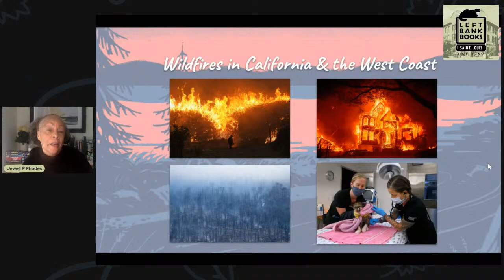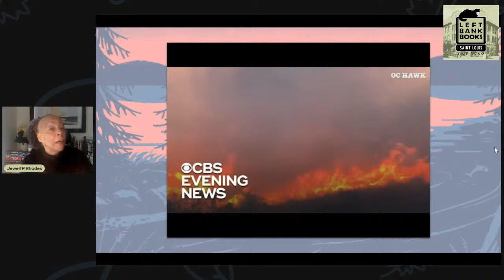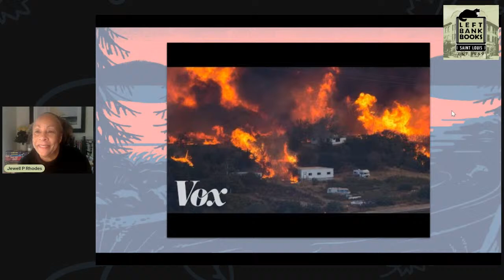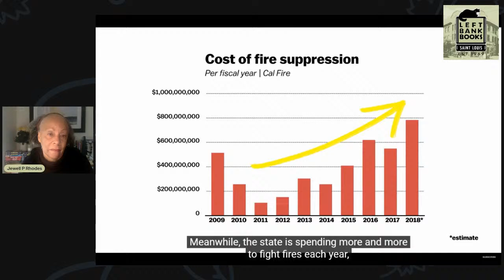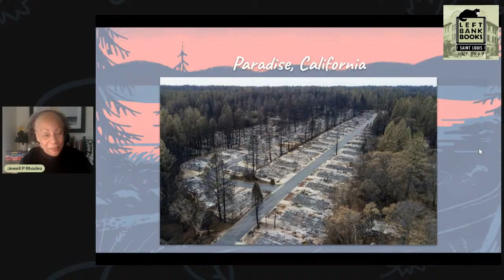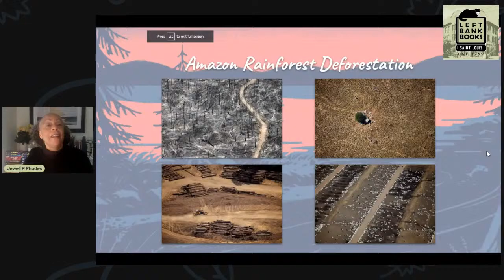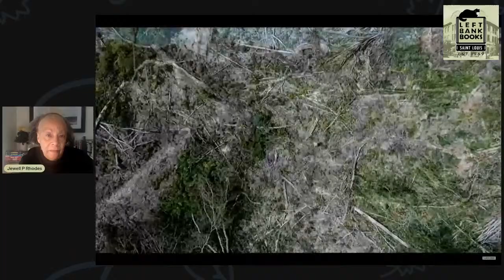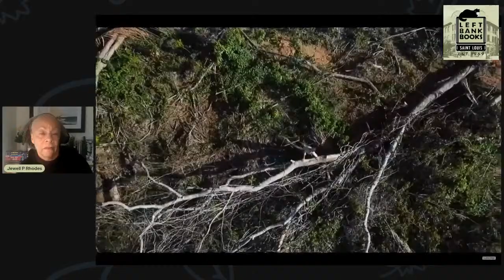LBB Presents ONLINE: Jewell Parker Rhodes - Paradise on Fire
Left Bank Books welcomes beloved award-winning and bestselling author Jewell Parker Rhodes, who will discuss her new book, "Paradise on Fire," on our Facebook Live Page at 1pm CT on September 17th. Jewell will be in conversation with Left Bank Books' Cliff Helm & Shane Mullen. Classrooms are invited to join us for this public virtual event. Join us on our YouTube Live Page and order a copy of "Paradise on Fire" from Left Bank Books
About "Paradise on Fire":
From award-winning and bestselling author Jewell Parker Rhodes comes a powerful coming-of-age survival tale exploring issues of race, class, and climate change